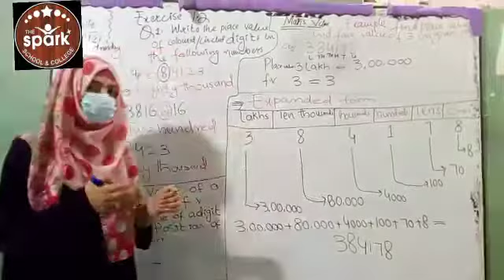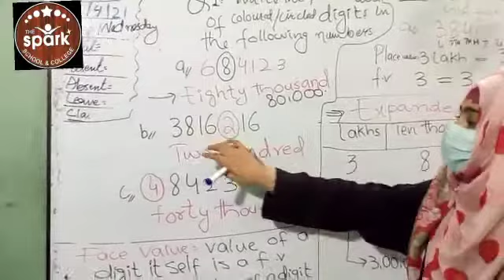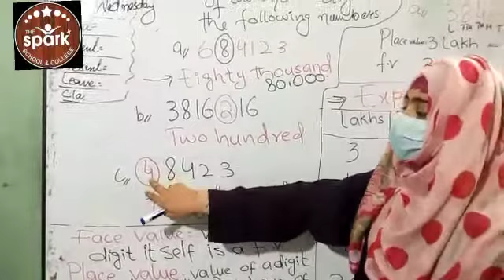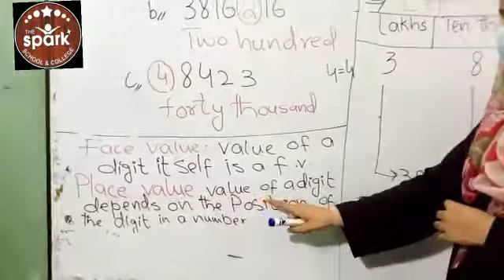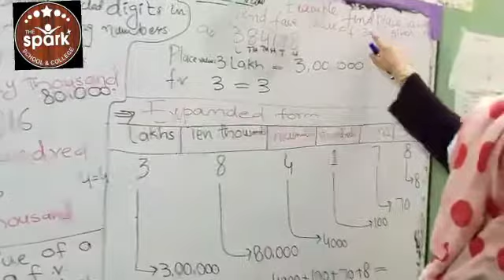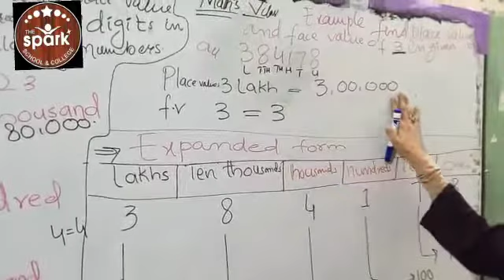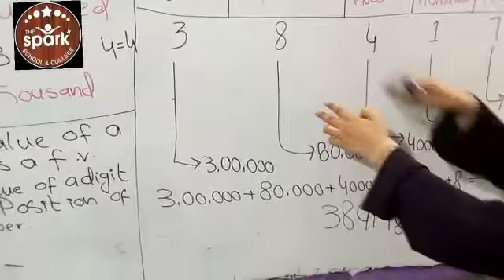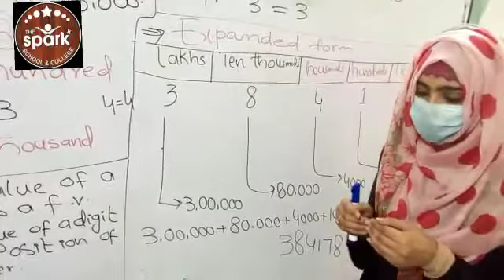Topic :Exercise 1. 2 subject maths class 5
Video from The Spark School & College